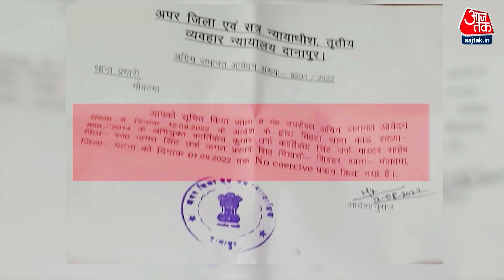Dangal: Nitish Kumar ने कभी भी क्राइम के साथ समझौता नहीं किया है- Abhishek Jha | Kartikeya Singh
नीतीश कुमार ने जो नया कानून मंत्री बनाया है, उनके खिलाफ अपहरण का आरोप है, गिरफ्तारी वारंट निकला हुआ है, हालांकि गिरफ्तारी पर 1 सितंबर तक अंतरिम रोक है, लेकिन बिहार के कानून मंत्री कार्तिकेय सिंह आज की तारीख में 2014 के अपहरण कांड के आरोपी हैं. इसी बीच जेडीयू प्रवक्ता अभिषेक झा ने कहा है कि नीतीश कुमार ने कभी भी क्राइम के साथ समझौता नहीं किया है, नीतीश कुमार सही फैसला लेने के लिए जाने जाते हैं.